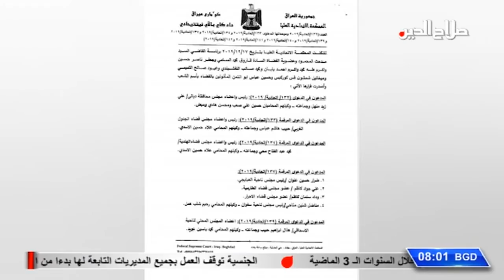العناوين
محافظ صلاح الدين يتابع في ساعات الدوام الاولى عمل الدوائر ويوجه باعتبار خدمة المواطن اولوية استثنائية

اهالي صلاح الدين يعدون تحديث المسؤوليات الادارية انطلاقة مهمة لتحسين الاداء الحكومي والاستفادة من خبرة الكفاءات

رئيس وزراء العراق مؤجل الى الاسبوع المقبل , ودعوات لاختيار شخصية من عراقيي الداخل وبلا جنسية مزدوجة

المحكمة الاتحادية ترد الطعن بحل مجالي المحافظات والاقضية والنواحي وعملية عسكرية لتجفيف منابع الارهاب مع حدود صلاح الدين